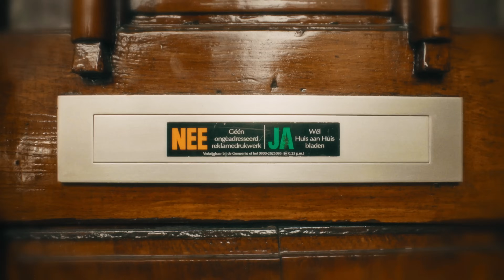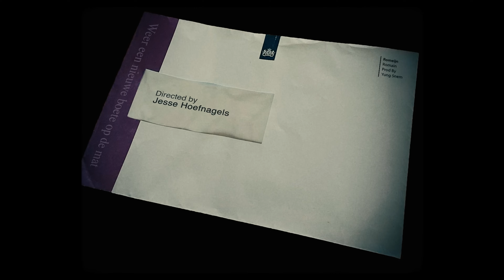Romeijn - Weer Een Nieuwe Boete (prod. yungsnem)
Director: Jesse Hoefnagels
Co-Director: Olivier Binkhorst
D.O.P: Fynn Cats
VHS: Sal van der Put
Styling: Sasha Pardo (Oallery)
Edit & VFX: Jesse Hoefnagels, Olivier Binkhorst
Grading: Olivier Binkhorst